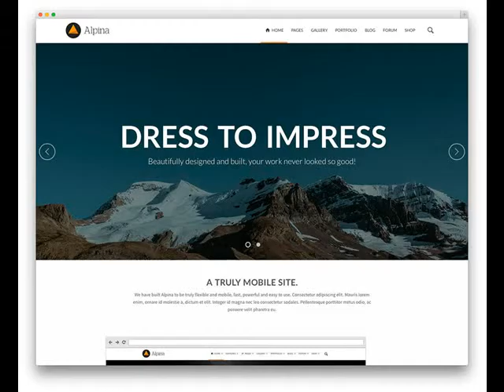Gravette AR Hire a Web Designer With Experience .mp4